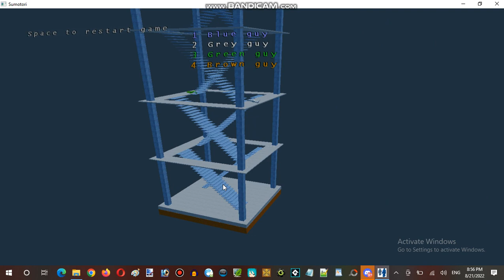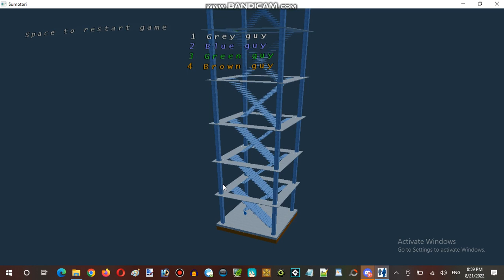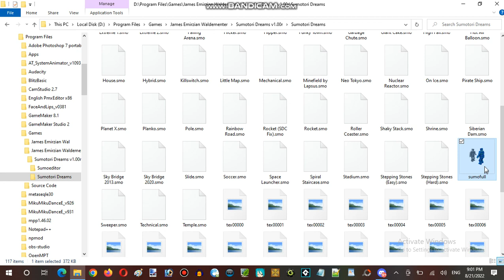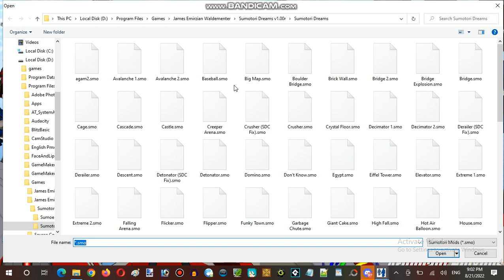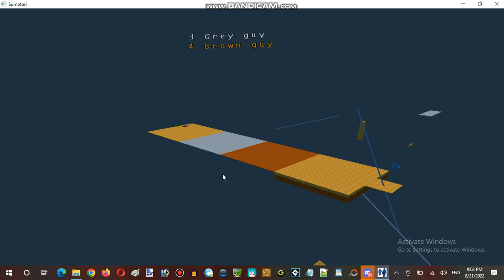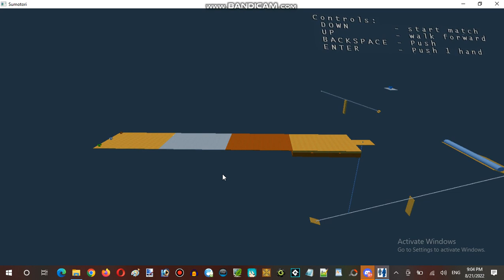Ice Cream Sundays Hour Streaming at Terminal Internet Reality Establishment 06 Part 03